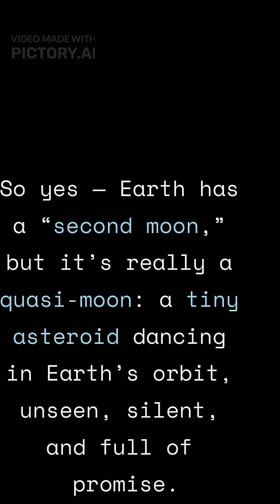Earth’s Secret Second Moon — 2025 PN7 Quasi-Moon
quasi-moon — 2025 PN7: a tiny asteroid sharing Earth’s orbit, acting like a second moon yet orbiting the Sun.
Astronomers have discovered 2025 PN7, Earth’s newest co-orbital companion. A secret passenger in our orbit — and a potential mission target. Follow for more cosmic mysteries.